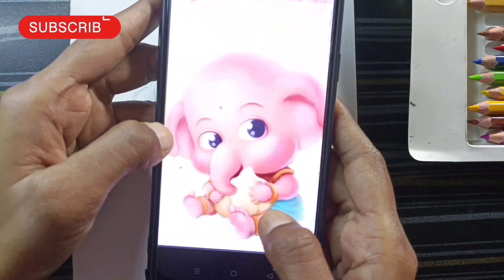Ganesha drawing❤|| Ganesh ji sketch||Ganpati sketch||step by step cute ganesha drawing|| colourfull